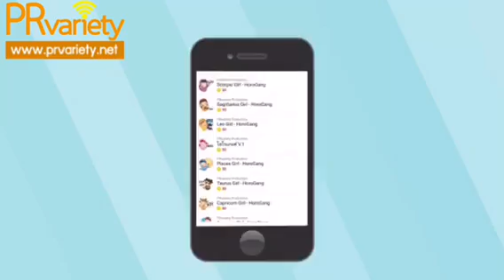ตะลึง ไอซ์ อภิษฏา แหวกลึก แซ่บซี๊ดเห็นร่อง